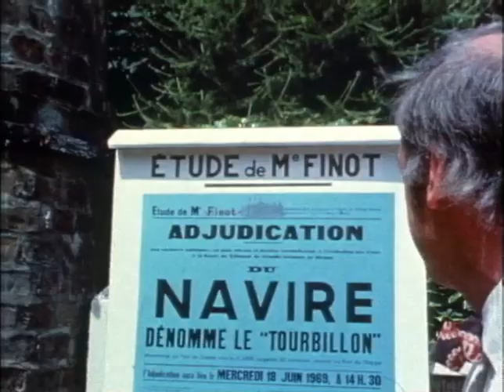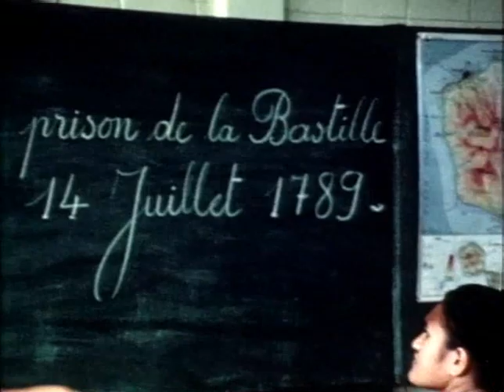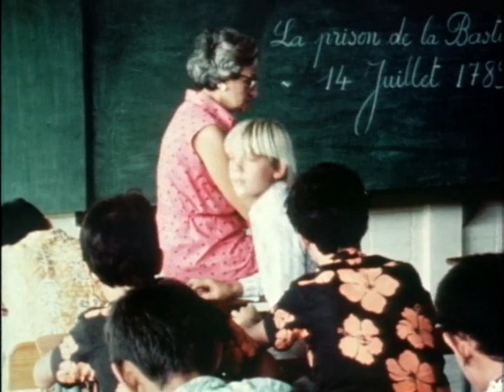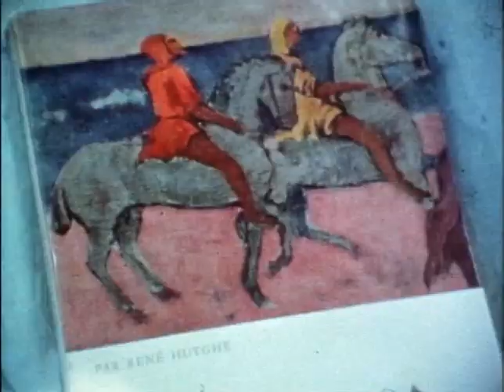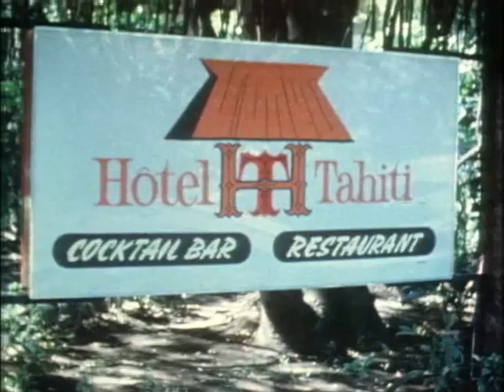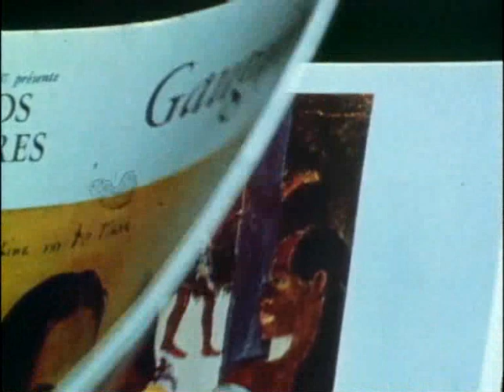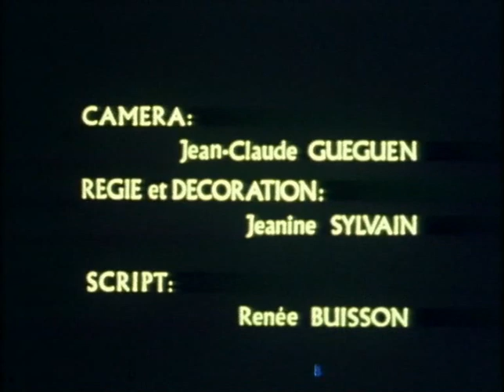Teva dans Opération Gauguin - Premier épisode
C'est l'histoire d'un français moyen qui est propulsé à Tahiti pour y retrouver les traces de son père, qui a connu Turia. Turia la vahine du papa de Pigeon aurait conservé chez elle une mystérieuse cantine censée contenir un tableau de Gauguin. Voilà l'histoire.

Réalisation A. SYLVAIN
Régie - déco Jeanine SYLVAIN
Scripte Renée BUISSON
Montage Olivier GREGOIRE
                 Vaea SYLVAIN
                 Catherine HORWATH
Labo Eclair
Studio Neyrac